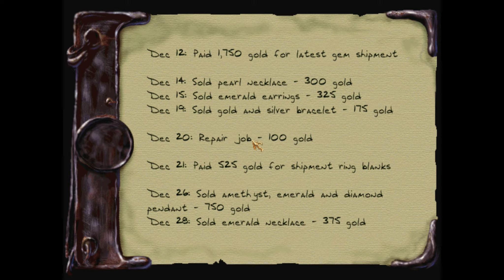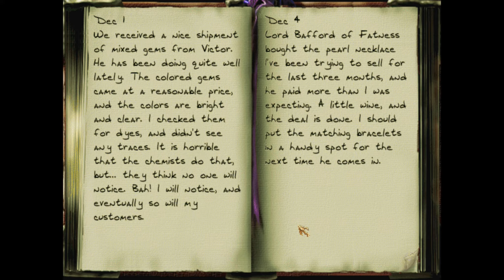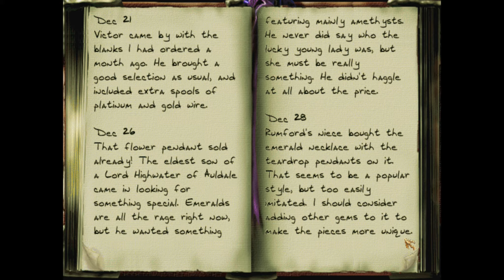Thief Death's Cold Embrace Act 1 Part 4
5820 loot so far!